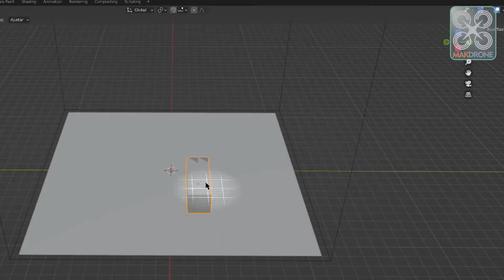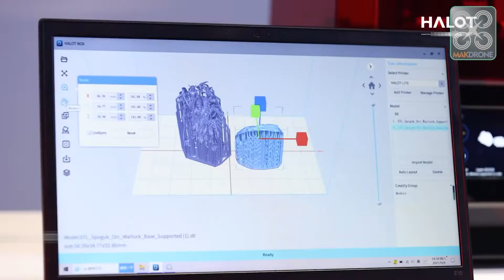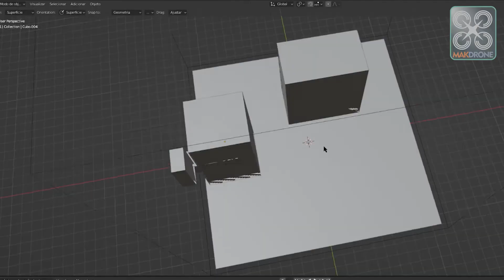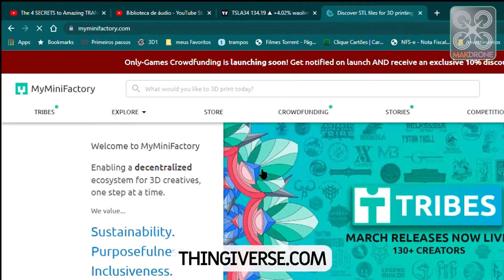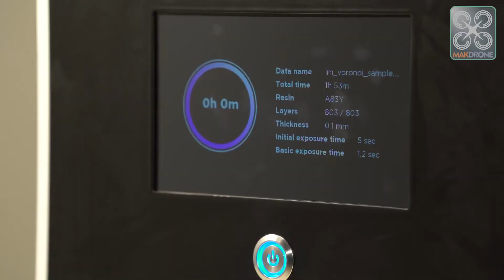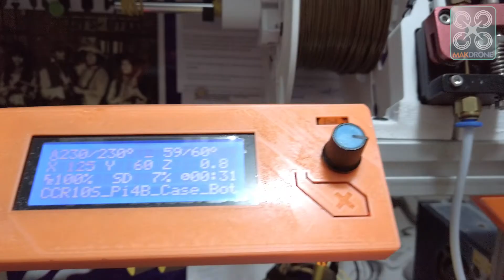O QUE É IMPRESSAO 3D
Já ouviu falar em impressão 3d ? nao sabe exatamente oque é ? assista este video até o fim para entender um pouco mais sobre esta tecnologia que esta revolucionando o mundo.

Canal eclético com assuntos variados, apresentando trabalhos feitos, lugares visitados, curiosidades tecnológicas

CANAIS E IMAGENS USADOS PARA ILUSTRAR

SITES  CITADOS